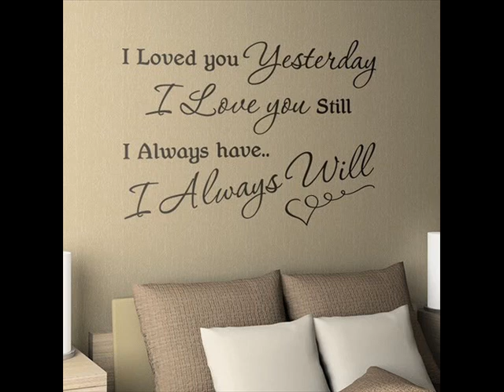this is all i ever wanted high.wmv